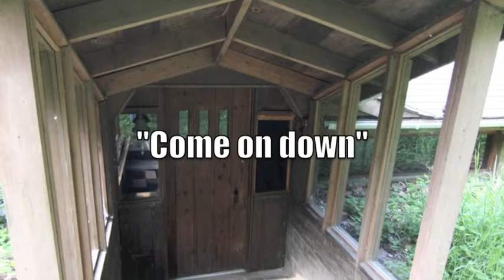1261 Northshore Road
Offered for sale at $321,000.

Take a tour of this unique property on Trout Lake in the beautiful city of North Bay, Ontario. A retreat and home for the artistic soul, a place to get away from the hustle and bustle of the city, a one-of-a-kind opportunity to be on the lake at an amazing price.

Professionally marketed by Steve Kotan
Real Estate Consultant
Royal Lepage North Bay Real Estate Services, Brokerage
36 Lakeshore Drive,
North Bay, Ontario, CANADA
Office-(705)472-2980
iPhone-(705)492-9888